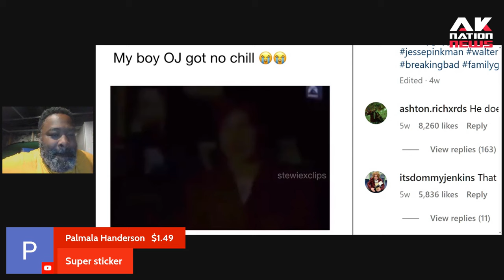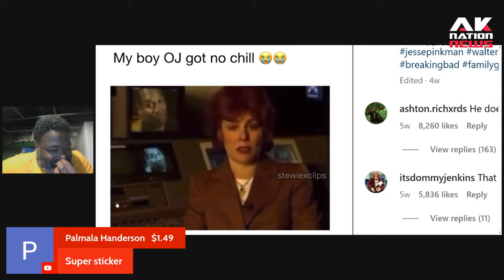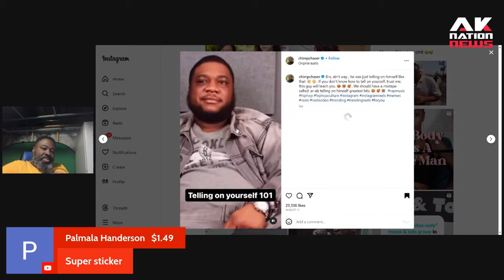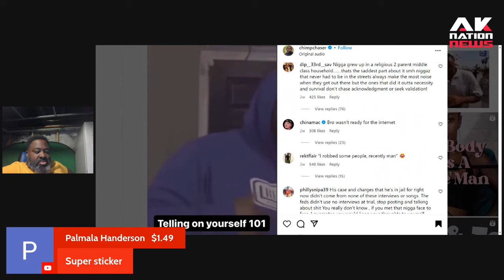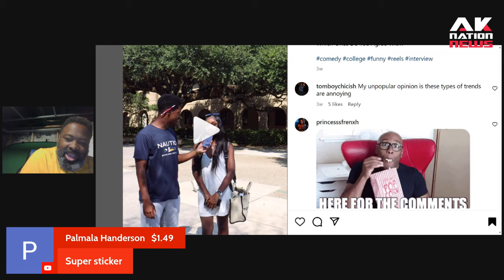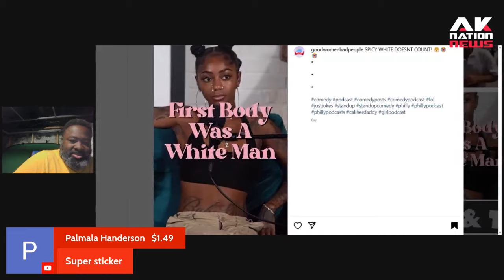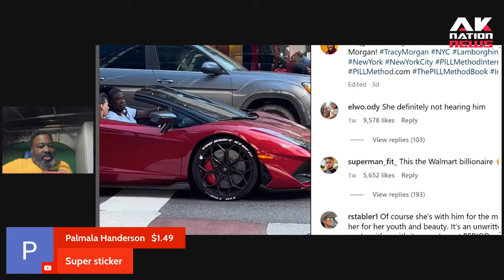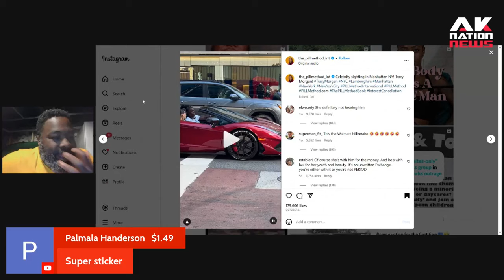Did OJ Simpson just confess to killing Nicole & Ronald Goldman??